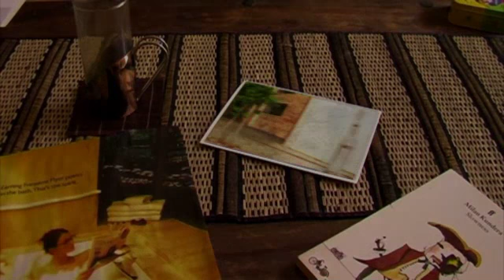"Come Back Baby" - Sam Hawksley